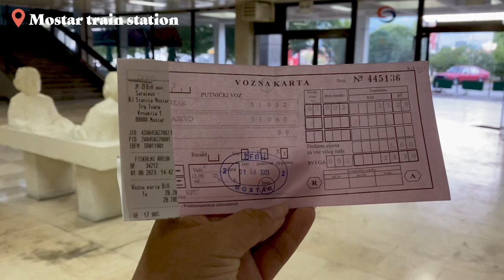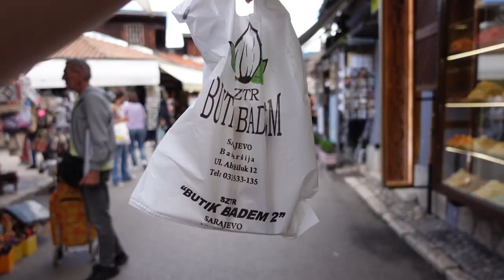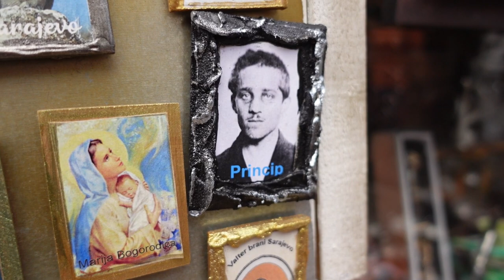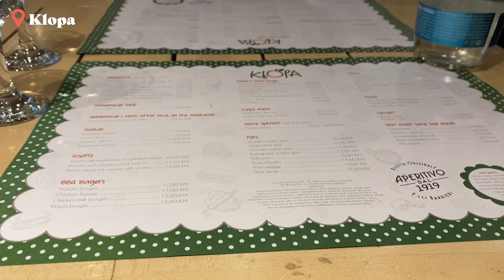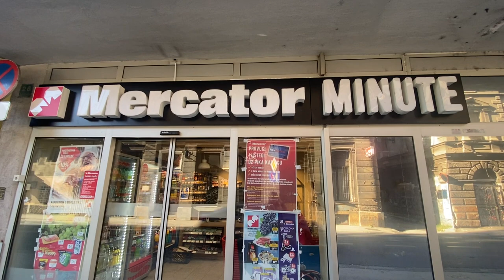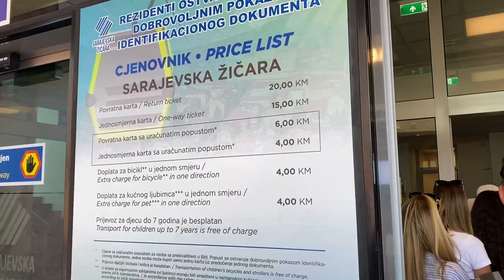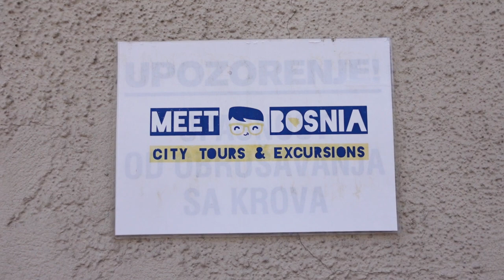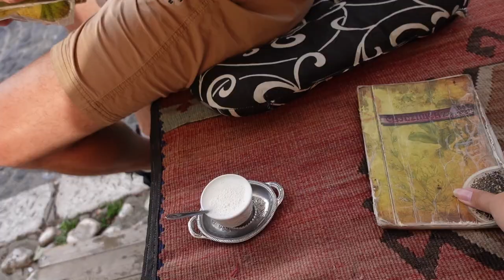Discovering Sarajevo & a beautiful train ride | Bosnia & Herzegovina travel vlog 🇧🇦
In this travel vlog you get to join to Sarajevo, a city where east meets west and the capital of Bosnia & Herzegovina. We spend about 3 days in Sarajevo discovering the city, and unfortunately also manage to get sick..